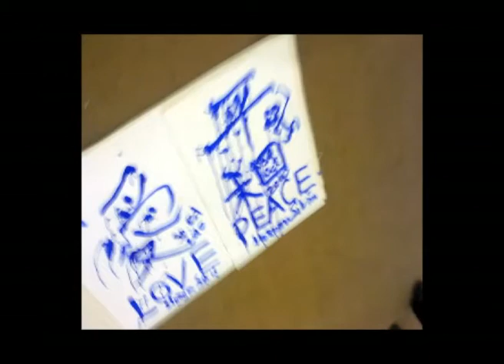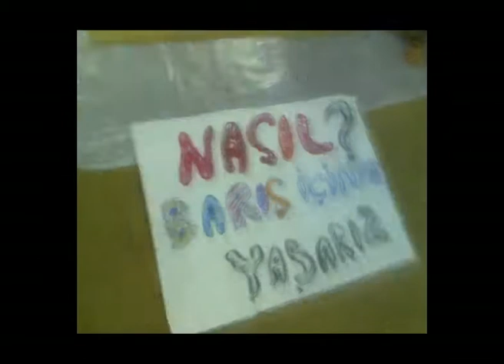W-AFPIAAP Wall For Peace-Istanbul Art Fair Tuyap 2010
" WALL FOR PEACE " project done in Istanbul Art Fair 2010